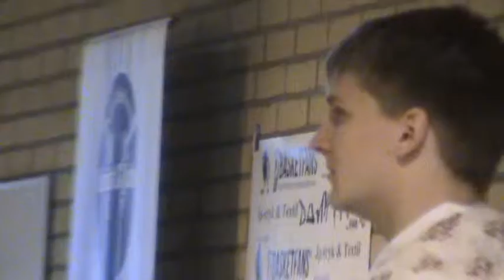HIVO CUP 2013 i Nørremarkshallen i Vejle.13